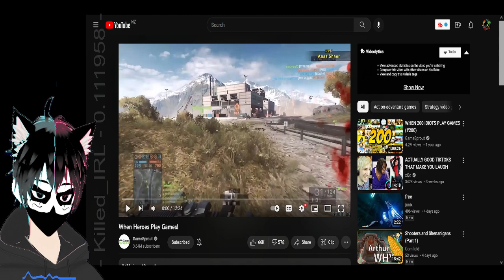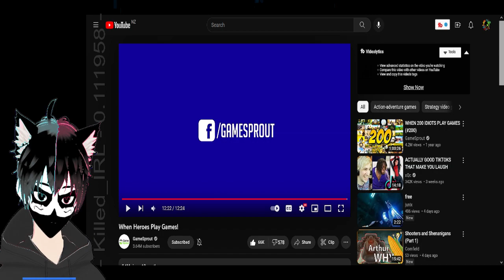reacts to When Heroes Play Games!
I livestream on this channel often, where I play games, make music with FL Studio and do reactions every now and then, your welcome to join my journey
Main Laptop - ASUS ZenBook Pro Duo
Accessories - Focusrite Scarlett Solo (3rd Gen), Kaotica Eyeball (for my microphone), PS4 Pro